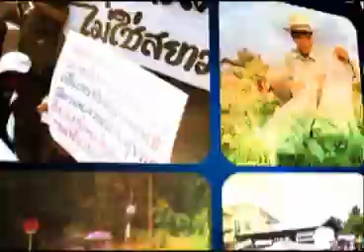สน.อาสาฯ 19 06 56 เบรค3